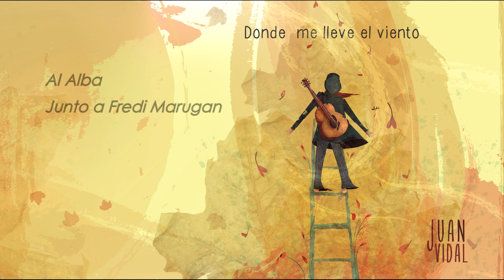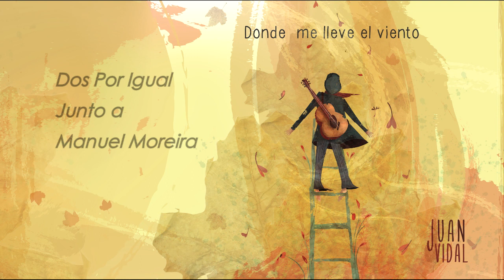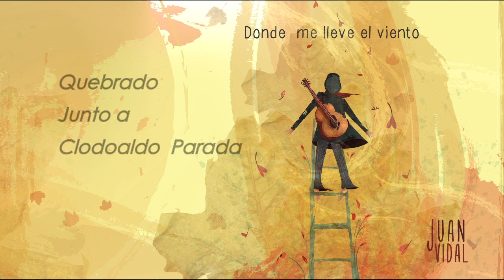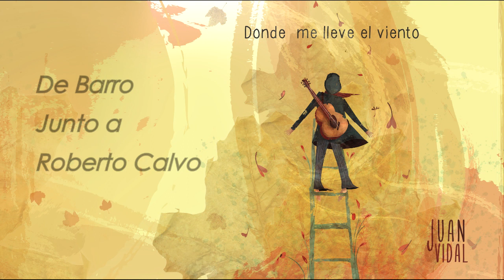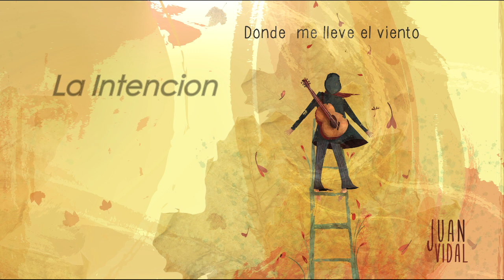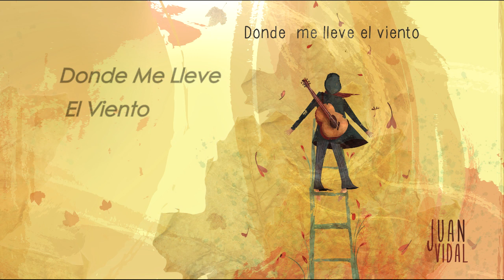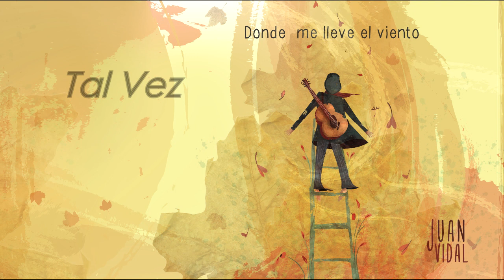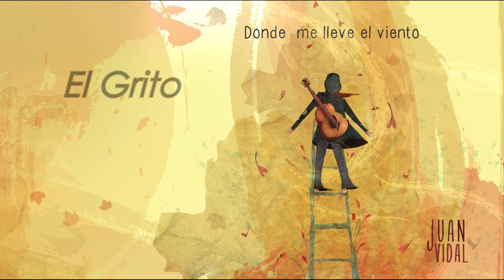Juan Vidal - Donde Me Lleve El Viento - Full Album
0:00 - Al alba:
Voz: Juan Vidal; Arreglo e Instrumentación: Fredi Marugan

3:09 - El tiempo:
Guitarra y voz: Juan Vidal; Batería: Sebastián Luongo;
Teclados: Matías Lapunzina; Bajo: Dalmiro Cabrera

6:14 - Dos por Igual:
Guitarra y voz: Juan Vidal; Voz: Manuel Moreira
2º Guitarra: Mauro Leyes; Pianica: Matías Lapunzina

10:37 - Quebrado:
Guitarra nylon, guitarra eléctrica y voz: Juan Vidal
Voz: Clodoaldo Parada; Batería y percusión: Sebastián Luongo
Bajo: Dalmiro Cabrera; Trompeta: Milton Luongo

15:36 - De barro:
Voz: Juan Vidal; Guitarra: Roberto Calvo
Bombo: Facundo Aquilini

20:06 - La intención:
Bajo Dalmiro Cabrera; Flauta Traversa: Fernanda Strack

23:38 - Es Hoy:
Batería: Sebastián Luongo; Bajo: Dalmiro Cabrera

27:30 - Donde me lleve el viento:
Guitarra y Voz: Juan Vidal
Percusión y accesorios: Facundo Aquilini; Bajo: Juan Salomone

30:56  - Creo:
Guitarra y voz: Juan Vidal; Bajo: Corcho Soñez
Teclado: Eduardo Fouces

34:18 - Tal vez:
Quena: Horacio Barreras

38:15 - El Grito:
Guitarra y voz: Juan Vidal; Cuerda de tambores: Paula Casis, Lucas Solari, Joaquín Pérez Campo; Bajo: Emilia Cersofio; Dirección de Murga: Florencia Distefano
Integrantes de Murga La Malparida: Américo Salomone, Nicolás Barzanti, Luciano Alegre, Cristian Milesi, Facundo Peralta, Marcos Priolo, Gervasio Fiorotto.

Todos los temas compuestos por: Juan Vidal
Grabado, mezclado y masterizado en los meses Septiembre, Octubre, Noviembre, Diciembre 2013 y Enero, Febrero, Marzo, Abril y Mayo de 2014 en los estudios NightRider  de la ciudad de Paraná – Entre Ríos.